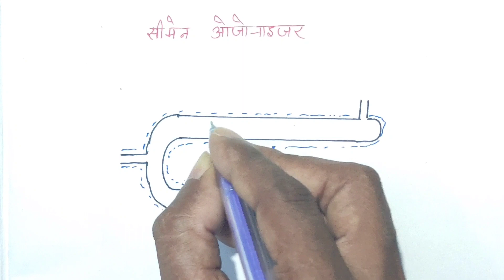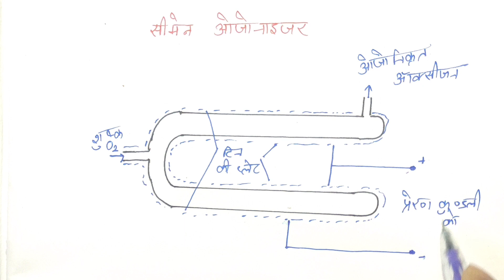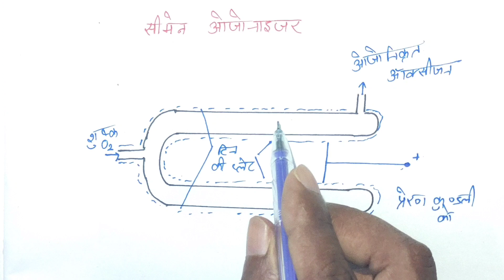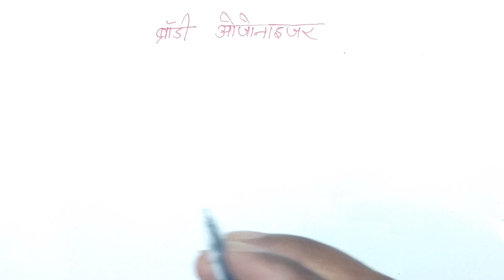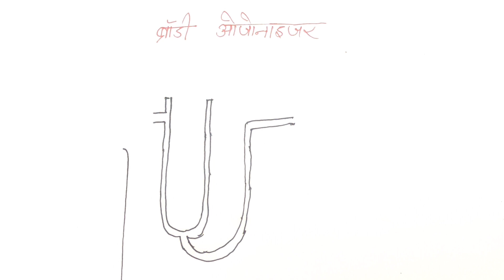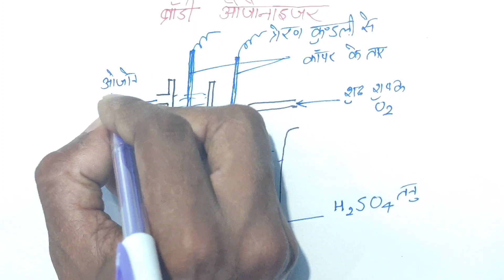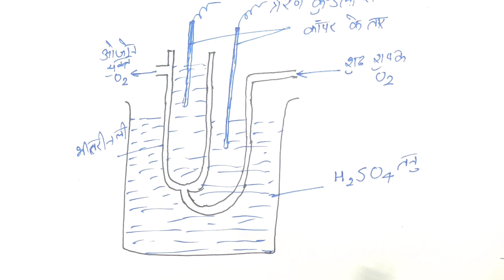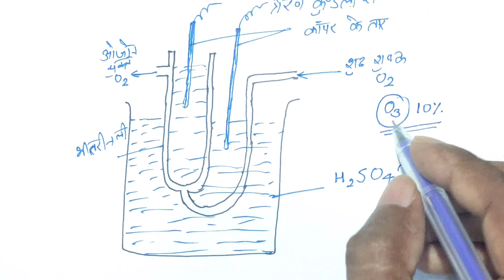Chemistry Class 12 chapter 7 p block elements-II Part 8 | ओजोन Ozone बनाने की विधि| Ncert based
Chemistry Class 12 chapter 7 p block elements-II Part 8 | ओजोन Ozone बनाने की विधि| Ncert based 2021